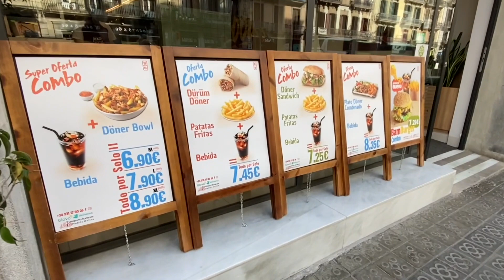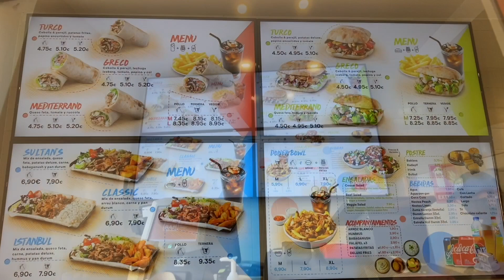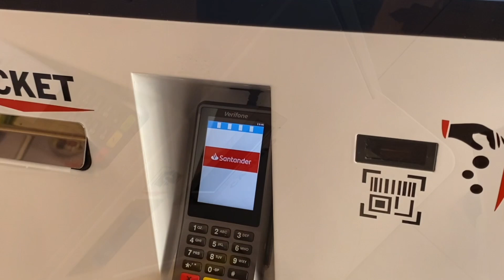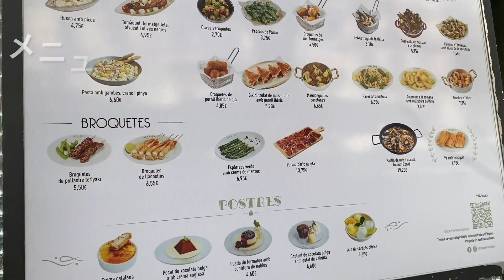🇪🇸バルセロナ🥙おすすめのケバブ 屋さん「Bam Bam」でテイクアウト🚶‍♂️街散歩 平日お昼時の「グラシア通り、カタルーニャ広場、ランブラでカタルーニャ通り」🇪🇺ヨーロッパ生活・スペイン旅行